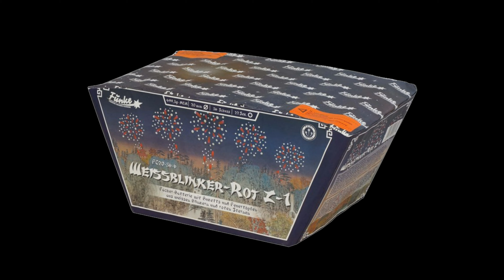FÄCHER Batterie Funke Weissblinker Rot Z-1 | PyroExtremGermany